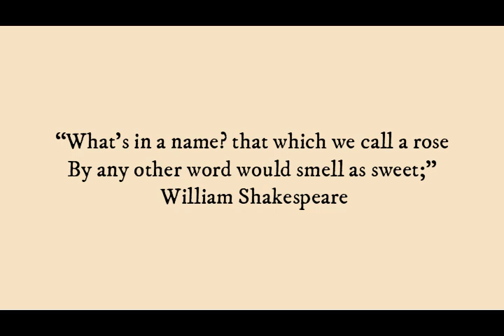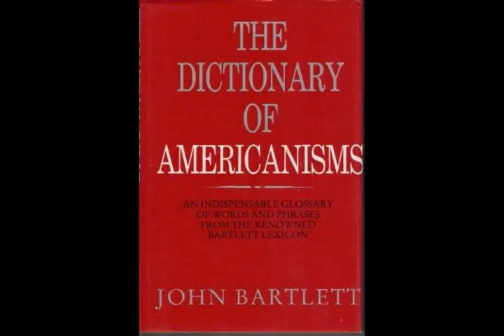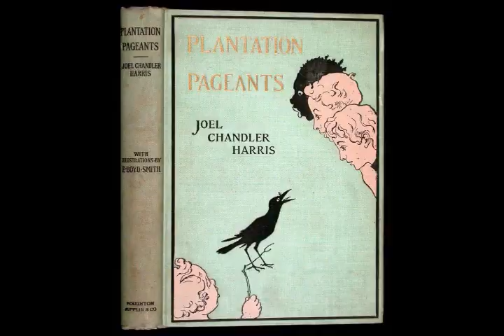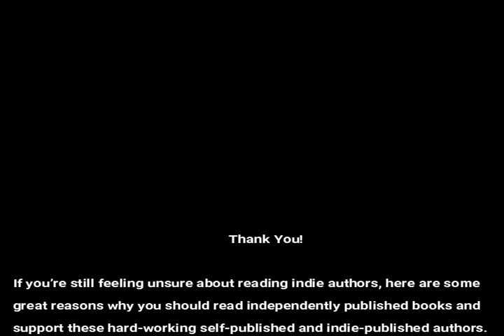The Buster Clan: An American Saga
The reputation of “Buster” has an alluring history in itself, indisputably so.